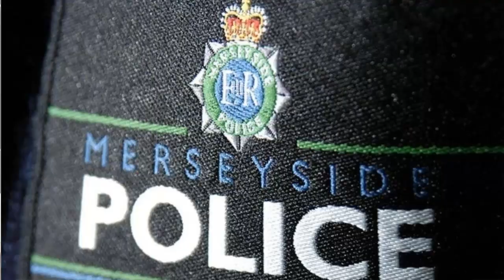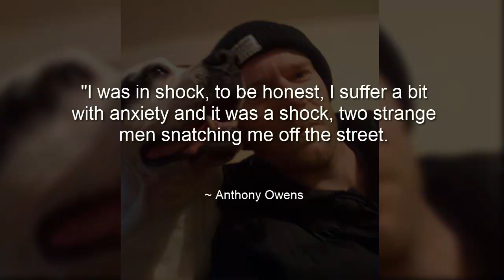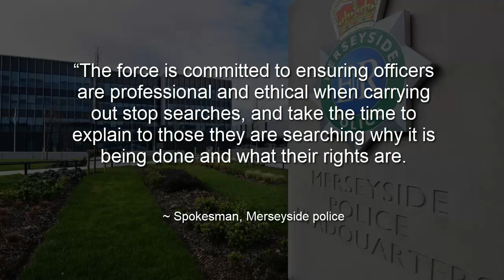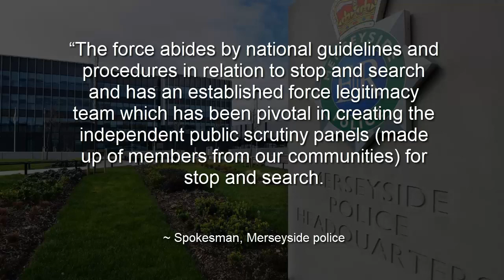Merseyside police pay out over strip search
Credit: L

Merseyside police
Merpol
Anthony Owens
Strip search
High court
settlement
damages
out of court